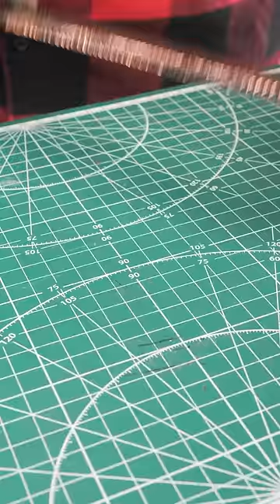Elegant bracelet made from ordinary wire! Beautiful DIY!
Such a nice idea! This activity is performed by actors in a controlled environment. Please use caution if you plan to replicate.